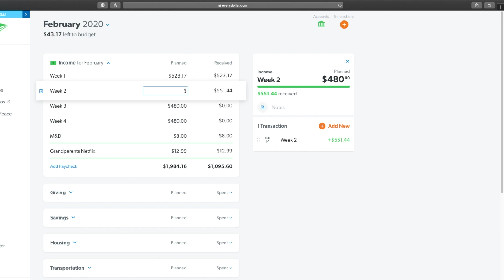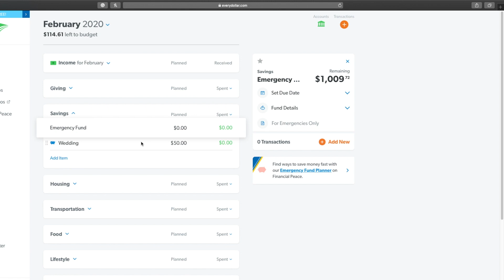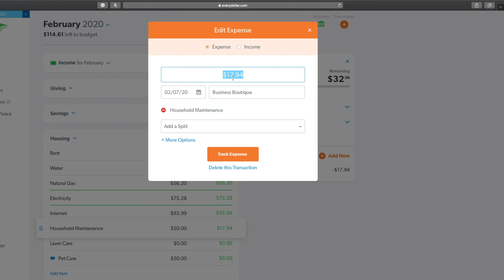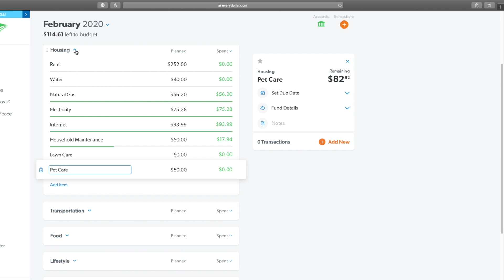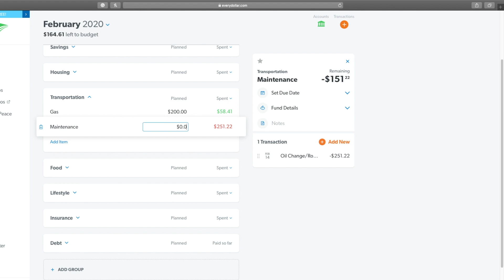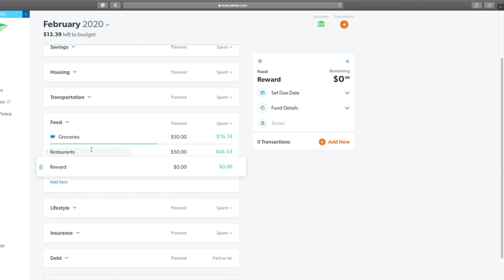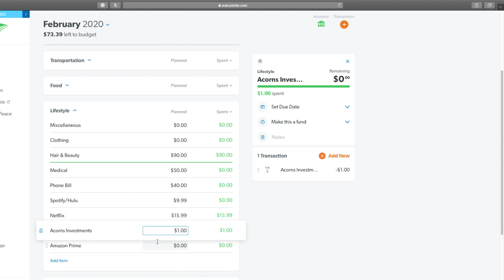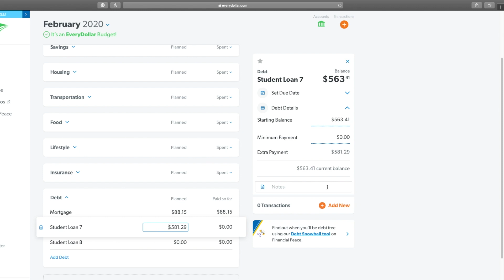February Budget Update | Debt Snowball | EveryDollar | 2020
Time for a little update!